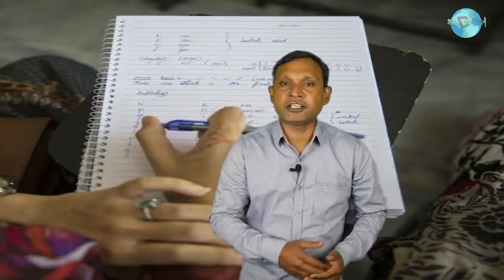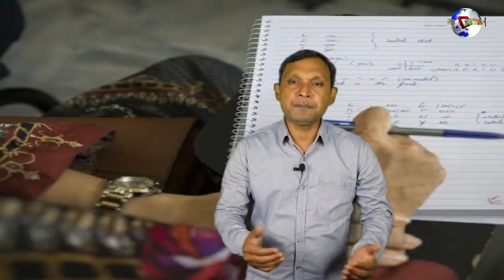CHINA KI TARZ PAR MODI BANA RAHE HAI DETENTION CAMP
ममता बनर्जी,
अशोक गहलोत,
Breaking News,
India News,
Latest News,
Hindi News,